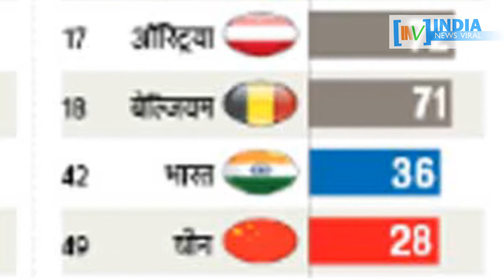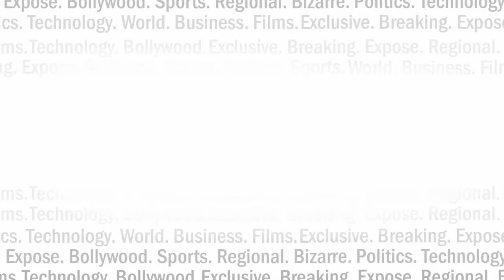मेक इन इंडिया ने दी चीन को पटकी | India News Viral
PM  मोदी की मेक इन इंडिया ने मेड चाइना को दी करारी शिकस्त , जानिए कैसे ?